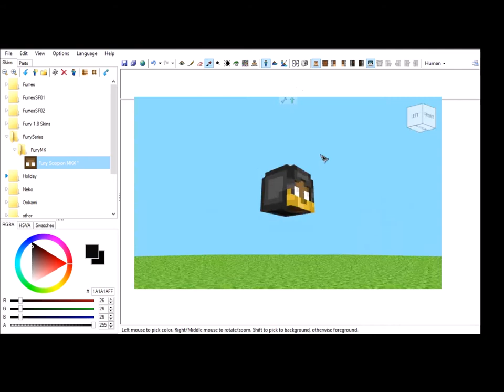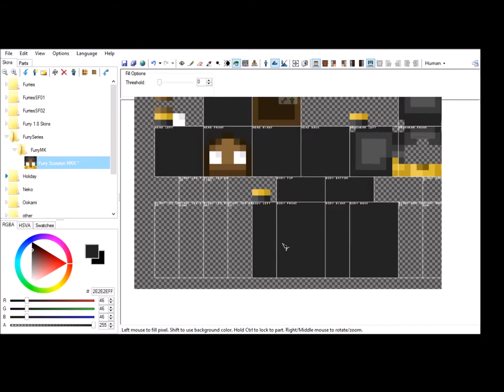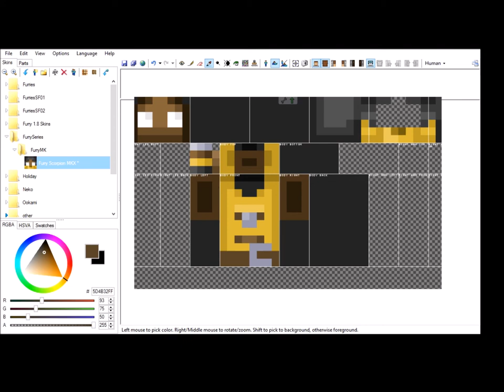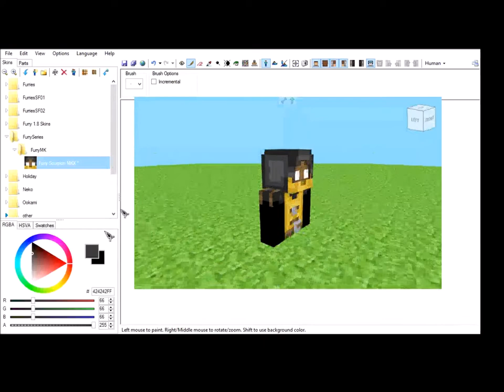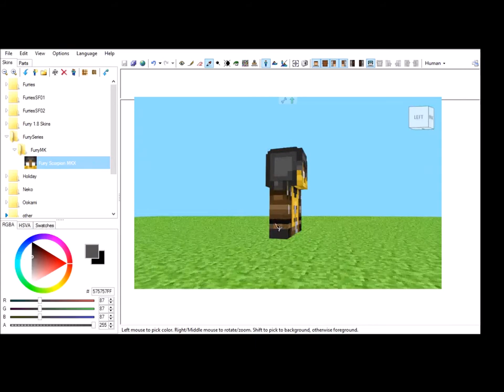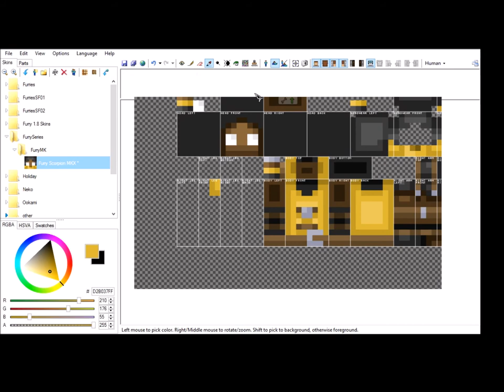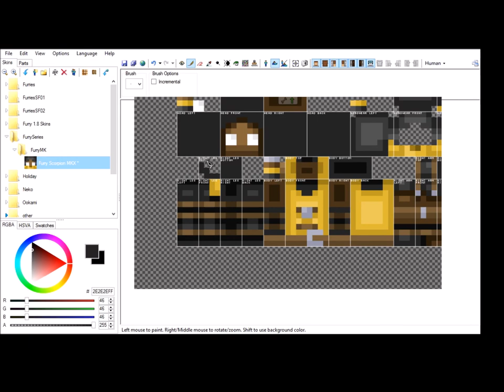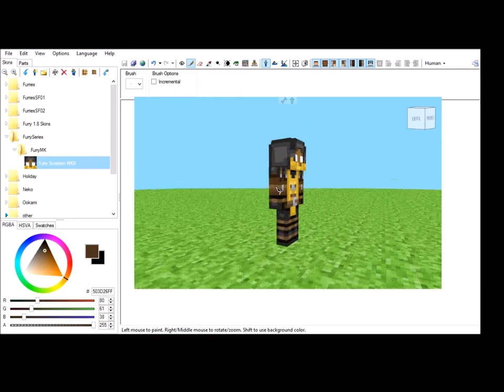Speed Drawing : Furry MKX Scorpion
I was testing multiple ways to set up my recording and it did not go so well. I will use my original method(s) instead.